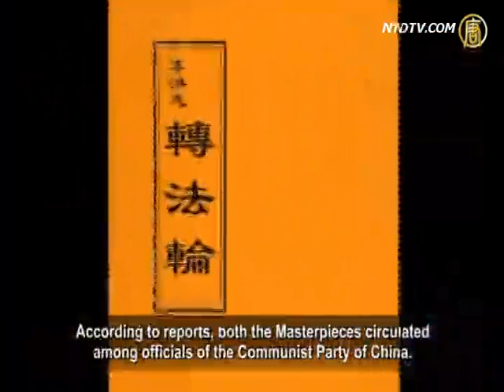Two Written Masterpieces Spreading Through China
The media claimed there are two Masterpieces in modern
China: one is "Zhuan Falun", the other is "Nine Commentaries on the Communist Party".
"Zhuan Falun" is written by Mr. Li Hongzhi, the founder of
Falun Gong, which was first published in 1995.
It leads to a rapid increase in the number of people practicing
Falun Gong since the book came out.
There are about one hundred million Chinese people following
Falun Gong, until the Chinese Communist Party (CCP) started the illegal persecution of Falun Gong in July 1999.
"Nine Commentaries" has triggered more than 100 million
Chinese people to quit the Chinese Communist Party, the Communist Youth League and the Young Pioneers.
The media pointed out that these two Masterpieces are the
basis of promoting the development of Chinese history.

According to reports, both the Masterpieces circulated
among officials of the Communist Party of China.
The political commentator Lan Shu said that it is not surprising.
He said when they understand the core values of Falun Gong;
Truthfulness, Compassion, Forbearance
its why Chinese society widely and rapidly accepted it.
The nature of kindness will be the driving force
behind these officials understanding the truth.

Lan Shu: "China's traditional culture is deeply rooted in
the Truthfulness, Compassion, Forbearance.
That's the core foundation. Buddhism stresses Compassion,
Taoism emphasis truthfulness and Confucianism emphasizes benevolence.
And what's benevolence? It is to restrain oneself,
to comply with the natural law.
To restrain oneself also called forbearance and
the purpose of forbearance is love.
This is China's traditional culture which has been completely
destroyed in the 60 years since the CCP seized power.
All the officials who will encounter problems, whatever
social problem or family problem, when they made decisions, they also need a value system to judge."

Zhang Mengye is one of classmates of the current CCP
General Secretary Hu Jintao, the former senior lecturer in the school of Guangdong Electric Power Industry.
When Tsinghua Alumni were gathering, Zhang Mengye
recommended "Falun Gong" more than once to Hu Jintao.
He also mailed Falun Gong books to Hu's wife Liu Yongqing.

After the persecution of Falun Gong, Zhang Mengye also wrote
an open letter to Hu Jintao calling on him to stop the persecution of Falun Gong.

Lan Shu: "Falun Gong has created a miracle of Chinese history
since the Communists established its regime.
As long as the CCP regime suppressed any group,
within a few days this group will disappear.
However, Falun Gong has gone through more than
a dozen years.
Under the persecution, under the suppressing by the most
tyrannical dictatorship in human ancient and modern history,
Falun Gong have gone through more than a dozen years.

They are not only survived, but also spread to more than
one hundred countries.
So what makes the vitality of the Falun Gong so enduring?
I think every official of the CCP may be curious to understand."

Mainland Chinese civil rights activist Hu Jia stated, although
there are many criticisms of the Communist Party on the
network, systematic, multi-level commentaries are very rare.

He thinks that the book "Nine Commentaries on the
Communist Party", analyses the CCP very thoroughly.

Mainland Chinese civil rights activist Hu Jia: "the book
'Nine Commentaries on the Communist Party' is really a writing which shouted "The Emperor's New Clothes".
And this book is widely spread on the Internet of China.
After reading it , many people are very surprised, including me.
I think the most important thing is not who produced such a
book, but this book inspired people to recognize the facts.
Then they can explain the nature of the Communist Party
according to their own practical experience. I think it can become a prairie fire."

"Nine Commentaries on the Communist Party," was serialized
on the overseas Epoch Times website in November 2004.
The advent of the book triggered a tidal wave of Chinese
people to quit the Chinese Communist Party,
Communist Youth League and the Young Pioneers and
so-called "Three Withdrawals".
So far, over 120,000,000 Chinese people announced they
have quit the Chinese Communist organizations.

The chief of the global the resignation party center Yi Rong:
"This is not just all the Falun Gong practitioners but a lot of people are involved in these things.
A lot of people took it back home to China from overseas.
I also knew such person who took the CD of 'Nine Commentaries' back to China every year.
I think everybody knows the book,
from high level down to every level knows about it."

Chinese Premier Wen Jiabao visited Poland in April this year.